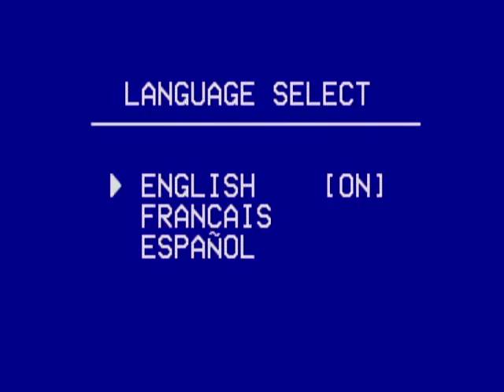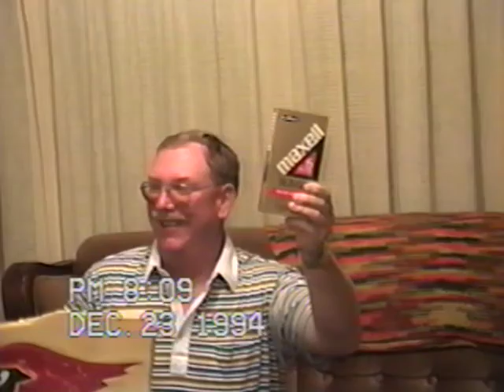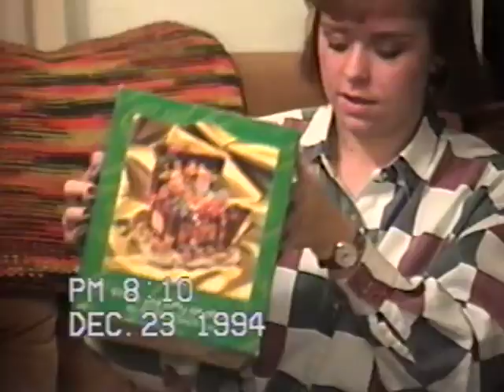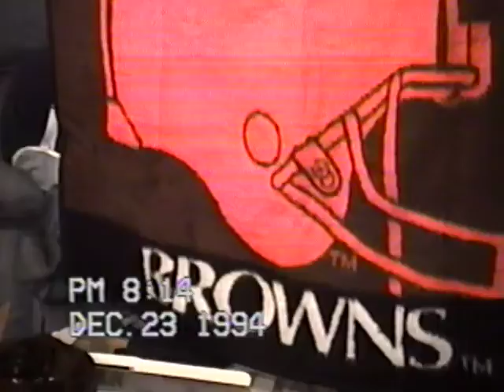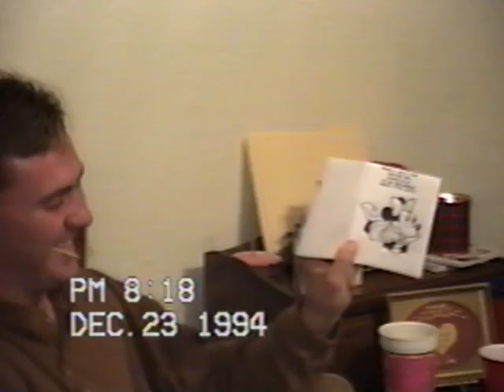Christmas 1994 Ridenour Simmons